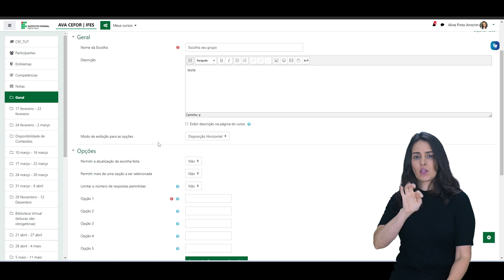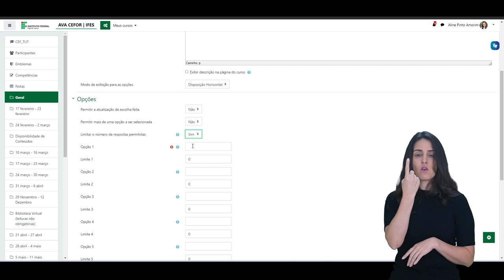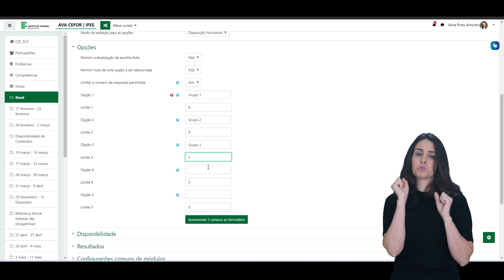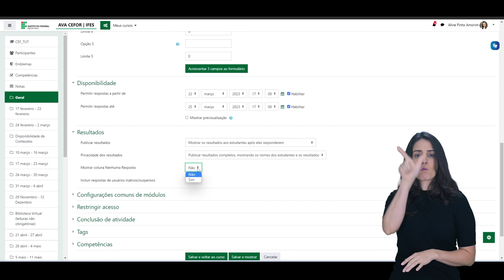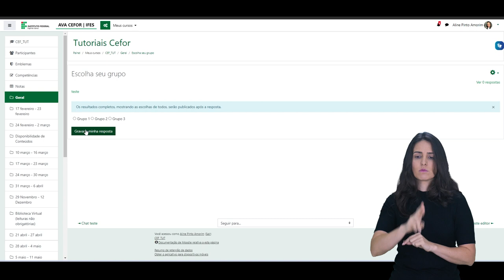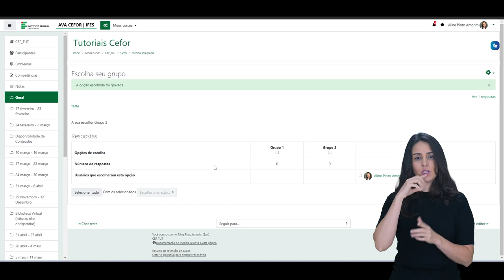Como inserir Escolha [Libras]